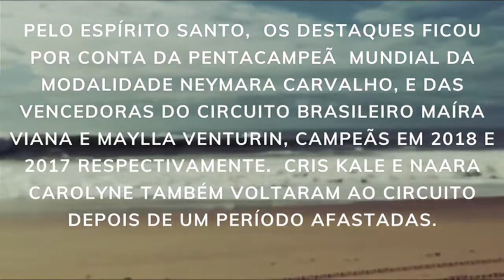Etapa de Abertura do Campeonato Brasileiro Wahine Bodyboarding Pro 2021 Barra do Jucu, Vila Velha/ES